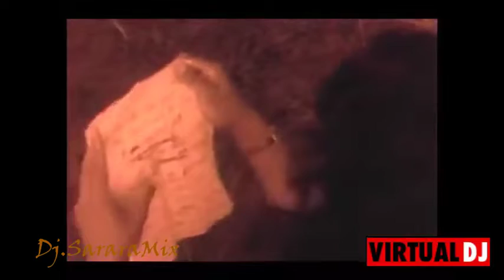Mix Loveblack Dj.Sarara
Sempre tem um pitaco do Dj Sobre A Postagem
deixe seu comentario se escreva no canal aperto sino
Mundo black music Dj.Sarara